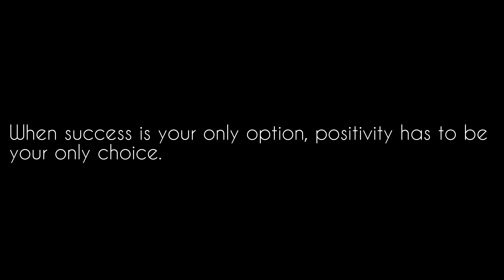When success is your only